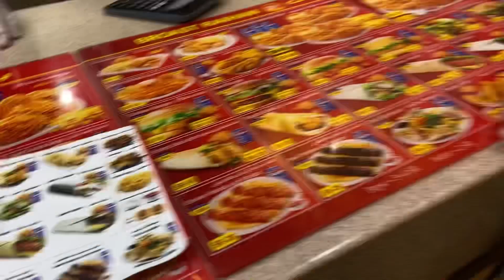Makkah Market || Food Market